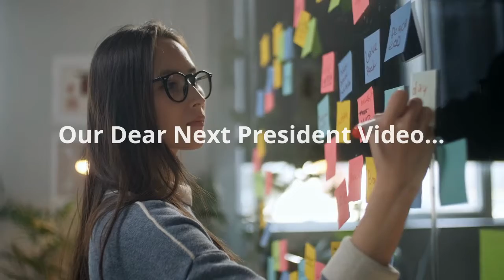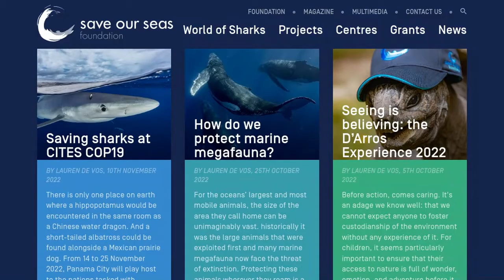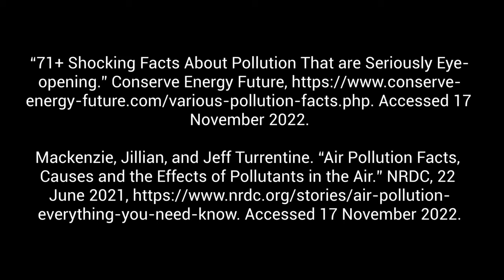Dear Next President - Pollution